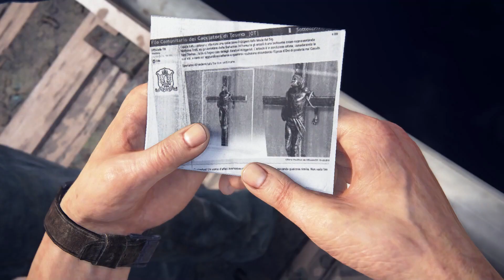Uncharted 4 A Thief's End Gameplay Walkthrough Chapter 5 - Hector Alcazar (Full Game)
Encounters:
4:07 Cell Blocks
6:57 Laundry Shoot-Out
8:58 Turret Yard

Uncharted 4 A Thief's End is a Third Person Action Adventure Game Developed by Naughty Dog and Published by Sony Computer Entertainment. Its a fourth Main Game in the Series. Uncharted 4 A Thief's End was released on 10th May, 2016 Exclusively on Play Station 4 and later on 19th October, 2022 released on PC.
Uncharted is the story of Nathan Drake who is a Explorer, this time exploring a place near a military jail along with his Brother Sam and Friend Rafe, they happened to kill a jailer and had to escape from the jail, while escaping Sam died by officer shot and Nathan and Rafe managed to escape. After some years Sam comes to Nathan's office and tell him that was alive, he survived from the shot. Now Nathan has is a normal person and he has left his past behind, Sam tells Nathan that while in that jail a Drug Lord named Alcazar help me to escape from there we were friends and in normal talk I told him that when I'll be free I'll find Avery's Treasure, now he wants me to find the treasure and give him 50%. He asks Nathan to help him but Nathan refuses. Sam forcefully tries to agree him, after Nathan agrees Sam, Nathan along with their friend Sullivan sets to the journey to find Avery's Treasure. But in the Black Market's Auction House the comes to know that their friend Rafe is also finding this Treasure and now he is jealous with Nathan and he wants to kill him.
Uncharted 4 A Thief's End Gameplay includes full gameplay walkthrough of Main Story Campaign. It includes the Chapters, 1:The Lure of Adventure. 2:Infernal Place. 3:The Malaysia Job. 4:A Normal Life. 5:Hector Alcazar. 6:Once A Thief. 7:Lights Out. 8:The Grave of Henry Avery. 9:Those Who Prove Worthy. 10:The Twelve Towers. 11:Hidden in Plain Sight. 12:At Sea. 13:Marooned. 14:Join Me in Paradise. 15:The Thieves of Libertalia. 16:The Brothers Drake. 17:For Better or Worse. 18:New Devon. 19:Avery's Descent. 20:No Escape. 21:The Brother's Keeper. 22:A Thief's End.
Uncharted 4 A Thief's End Gameplay includes the characters Nathan Drake (Nate), Samuel Drake (Sam), Elena Drake, Victor Sullivan (Sully), Rafe Adler, Nadine Ross.